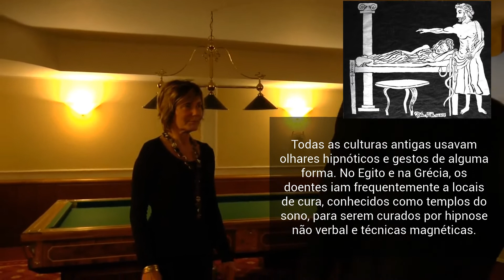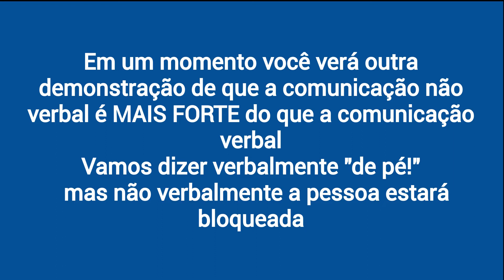Técnicas não verbais para uma hipnose e hipnoterapia mais fortes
Neste vídeo você verá fortes técnicas não-verbais como fascinação do olhar, cura com crise mesmérica e catalepsia dо corpo inteiro. Somente dominando as técnicas não-verbais, você pode hipnotizar instantaneamente com resultados mais eficazes e duradouros.

Directly from dr. PARET foremost world's expert in these techniques.

O que queremos ensinar a você em nossa escola única é a ciência e a práticas secretas por trás do magnetismo animal e do fascinação real atualizado com as mais recentes descobertas quânticas. Você conectará sua preparação como um hipnotizador, mesmerista e fascinador para rejuvanização alquímica interna e técnicas de capacitação. O Dr. Paret atualizou o todo com os estudos mais recentes sobre o homem e a mente, mas mantendo o espírito dos antigos. Dr. Paret difunde o mesmerismo, o olhar hipnótico e o hipnotismo não verbal, e ele aplica com sucesso incrível esta metodologia antiga e poderosa na qual ele foi iniciador pessoalmente. QUE É MESMERISMO? O mesmerismo é completamente diferente da hipnose moderna. O NÃO VERBAL É MAIS PODEROSO QUE O VERBAL. Aprender a hipnotizar significa entender o não verbal. O MESMERISMO E a FASCINAÇÃO SÃO TÉCNICAS EUROPEAS ... As práticas do mesmerismo eo magnetismo animal provêm da escola ocidental correspondente ao uso de Prana ou Ki (Chi) no Oriente. A abordagem é muito orientada para resultados terapêuticos com fortes efeitos. OS SEGREDOS DO MESMERISMO ... No tempo, os antigos sacerdotes do Egito conheciam o PODER DOS OLHOS e do magnetismo. O que é surpreendente no mesmerismo é a sua extrema EFICÁCIA. Partes dos ensinamentos desta escola nunca foram completamente divulgadas na imprensa. O Dr. Paret, que é um profissional genuíno, ensina muitos segredos nunca divulgados antes, permitindo uma melhor compreensão das aplicações práticas dessas técnicas e sua realidade. A ESCOLA PARETIANA: sua escola é a verdadeira escola original que iniciou a redimagem do mesmerismo e do magnetismo animal e da qual quase todos os outros praticantes reais aprenderam as técnicas. Muitos dos resultados poderosos do mesmerismo são dificilmente alcançáveis, se apenas perseguidos através de hipnose verbal ou outras técnicas. O mesmerismo também está na origem da hipnose e hipnotizadores e hipnoterapeutas e todos os tipos de terapeutas só podem ganhar em aprender. Cada curso de hipnose e treinamento de hipnoterapia devem ensinar também O mesmerismo. Se você quise aprender as técnicas da hipnose rápido na realidade, você também deve manter a prática mesmerica, pois a reação não verbal é mais rápida e profunda do que a verbal.

See also our other videos on extreme magnetic and non verbal hypnotic effects as (Non verbal hypnotism and fascination), (Instant Healing with Fascination) and participate in the free course on fascination writing a blank email at And we already had students from countries were hypnosis is spelt: 催眠 Hypnoosi التنويم المغناطيسي 催眠 Гипноз Hipnosis การ สะกด จิต hypnosa hipnosis hypnose hypnotismus hipnoza хипноза hipnozë 催眠術 hipnoză सम्मोहन dáleiðsla hipnose ipnosi